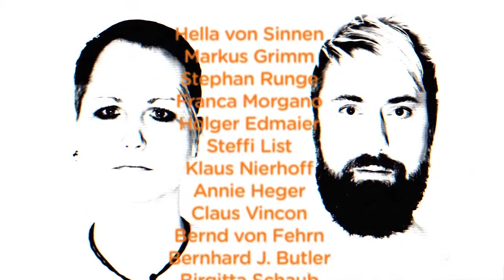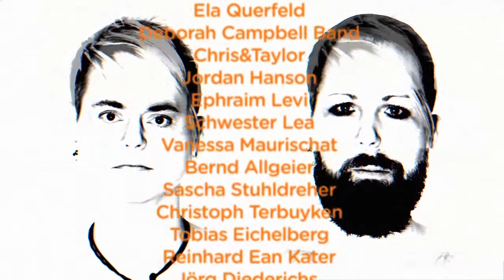100% MENSCH - Klavierfassung mit Steffi List & Holger Edmaier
100% MENSCH - Klavierfassung

Diese Klavierfassung ist ein kleines Dankeschön an die Unterstützer*innen des Projekt 100% MENSCH der Saison 2014. Ohne Euch wäre es unmöglich gewesen! DANKE SCHÖN!

Es geht 2015 natürlich weiter!

Die Welt spaltet sich! Auf der einen Seite gibt es in vielen Ländern sehr positive Entwicklungen für Lesben, Schwule und Transmenschen: Eheschließungen, eingetragene Partnerschaften, Gleichstellung bis hin zum Adoptionsrecht. Natürlich gibt es noch viel zu tun, aber die Richtung ist klar: Hin zu einer freieren und offeneren Gesellschaft.

In vielen anderen Ländern erleben wir aber gerade genau das Gegenteil: die Rückkehr in eine Zeit der Verfolgung, Unterdrückung und staatlich legitimierter Gewalt gegenüber allem, was nicht der Heteronormativität entspricht.

Wir haben es satt im Fernsehen Berichte darüber zu sehen, wie die Menschenwürde in Russland, Uganda, Indien, dem arabischen Raum und in so vielen anderen Ländern mit Füßen getreten wird. Wir haben es satt, dass auch in Deutschland homophobe Parolen wieder salonfähig werden. Wir haben es satt, dass menschenverachtende Stimmen einen Platz in den Medien bekommen und wir haben es satt, dass wir für jede Selbstverständlichkeit der Gleichberechtigung kämpfen und sie am Ende höchstrichterlich durchboxen müssen. Wir wollen nicht mehr als Andere – wir wollen einfach nur dieselben Rechte wie alle. Mit jedem Schritt der rechtlichen Gleichstellung haben wir uns jeder Pflicht voller Verantwortung gestellt und ernten vielfach immer noch Häme und Ausgrenzung. Es darf nicht sein, dass wir uns immer wieder für das rechtfertigen zu müssen, was wir sind: Mensch! Zu hundert Prozent.

31 SängerInnen, SchauspielerInnen, AutorInnen, ModeratorInnen und EntertainerInnen hatten sich auf die Initiative des Komponisten und Musikkabarettisten Holger Edmaier zusammengefunden, um gemeinsam ein Lied gegen Homophobie und für Menschenrechte zu singen.

Im Gründungsjahr 2014 wurde der Charity-Song „100% MENSCH“ aufgenommen und auf 27 CSDs und Prides live aufgeführt. Insgesamt über 120.000 Flyer, Postkarten und Visitenkarten wurden auf Veranstaltungen aller Art verteilt und T-Shirts mit dem Slogan „100% MENSCH . Liebe . Recht . Respekt“ verkauft. Der Charity-Song erreichte Platz 4 der Schlagerdownloadcharts und hielt sich weitere 3 Wochen in den Top100. „100% MENSCH“ wurde so zur inoffiziellen Hymne der CSD Saison 2014.

Der Erlös aus dem Verkauf der Single „100% MENSCH“ gingt an die Hirschfeld-Eddy-Stiftung, die sich weltweit für die Menschenrechte von Lesben, Schwulen, Bisexuellen, Transgender, Transsexuellen, Intersexuellen und Queers (LSBTTIQ) einsetzt. Die Stiftung arbeitet seit 1996 unter anderem mit Projekte in Russland, Afrika und Mittelamerika zusammen. Die Aktion "100% MENSCH" hat sich sehr gefreut mit den Spenden folgende Gruppen über die Hirschfeld-Eddy-Stiftung zweckgebunden unterstützen zu können:

RUSSLAND: Russian LGBT-Network
NIGERIA: International Center for Reproductive Health & Sexual Rights
UGANDA: SMUG (sexual minorities uganda) und FARUG (freedom and roam uganda)